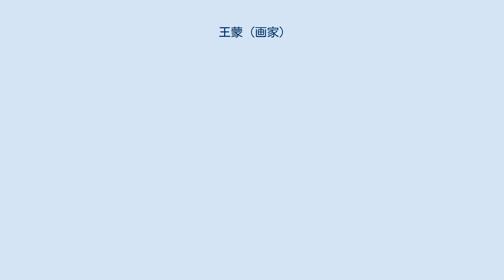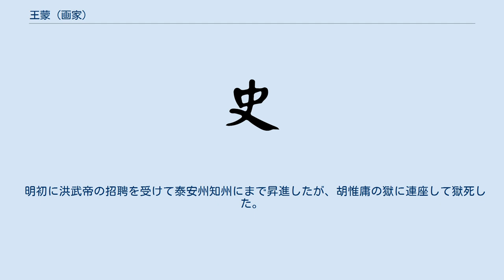王蒙 (画家)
具区林屋図、元末明初、王蒙, 台北国立故宮博物院 王 蒙（おう もう、ピンイン:Wáng Méng、ㄨㄤˊㄇㄥˊ、至大元年（1308年） - 洪武18年9月10日（1385年10月14日））は、元末の画家である。
黄公望・呉鎮・倪瓚らと並ぶ元末四大家の一人である。
湖州烏程県の人。
王国器の子。
 王蒙は、南宋の宗室である元初を代表する文人の趙孟頫の娘の子であり、父の王国器も黄公望・呉鎮・倪瓚とも親交があるほどの文人であるという名家の生まれである。
 王蒙は母方の祖父の趙孟頫の影響を強く受けたが、また黄公望にも師事した。
さらには、唐の王維・宋の巨然らの影響も受けて緻密ながら壮大な山水画を描いたという。
このため、王蒙は南宋画の大成者の一人とまで称された。
 元末には、官についたといわれる。
後に国が乱れて各地で騒乱が発生すると、騒乱から避難するために官を辞して杭州北部の黄鶴山に隠棲した。
そのため、1341年（至正元年）黄鶴山樵と号している。
絵画だけでなく詩作にも優れた才能を発揮した。
 明初に洪武帝の招聘を受けて泰安州知州にまで昇進したが、胡惟庸の獄に連座して獄死した。
享年78。